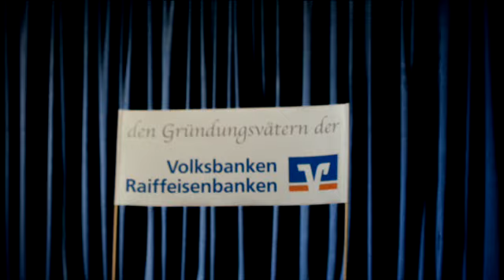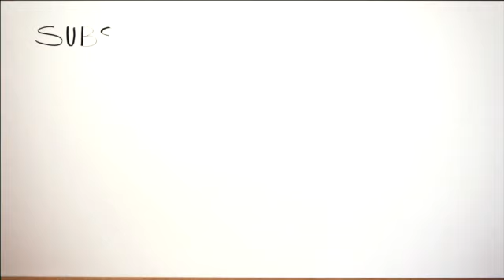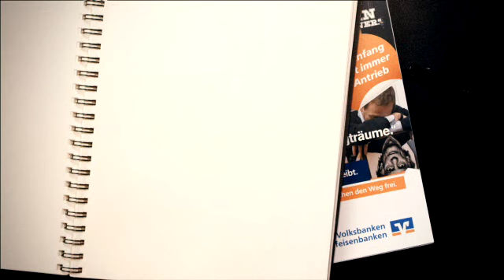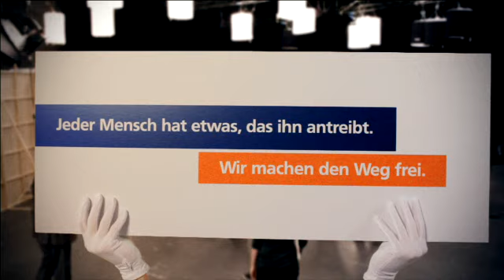Kraft der Genossenschaft – Volksbank Dreieich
Eine Genossenschaft ist der Beweis, wie Zusammenhalt funktionieren kann. Was einer alleine nicht schafft, das schaffen viele.

Die Volksbank Dreieich präsentiert die genossenschaftliche Idee. Genauer: Die Gründungsväter Hermann Schulze-Delitzsch und Friedrich Wilhelm Raiffeisen präsentieren, was aus ihrer Idee "Was einer allein nicht schafft, das schaffen viele" alles entstanden ist.

Lesen Sie mehr darüber, wie die Volksbank Dreieich den Genossenschaftsgedanken lebt, von ihrer Gründung bis heute